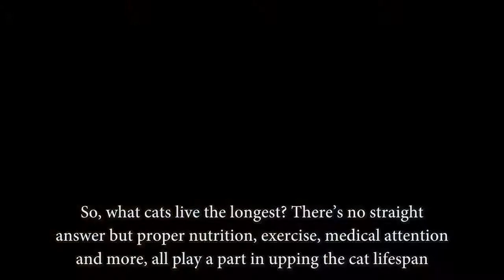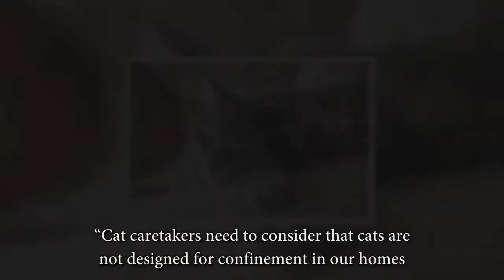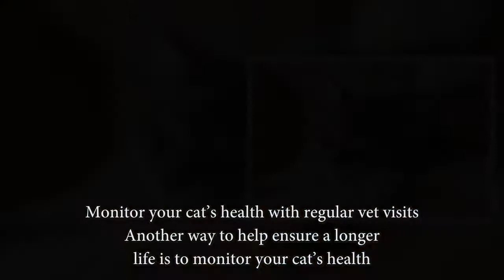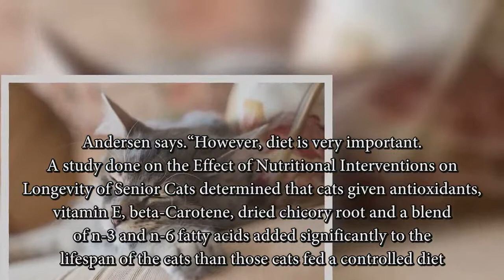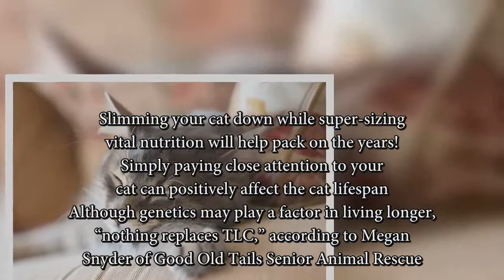How To Take Care Of Cats | How to Increase Cat Life Expectancy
Follow The Animal Vines

Do you like to post animal clips? Submit your animal clips and we'll put them in our compilations !